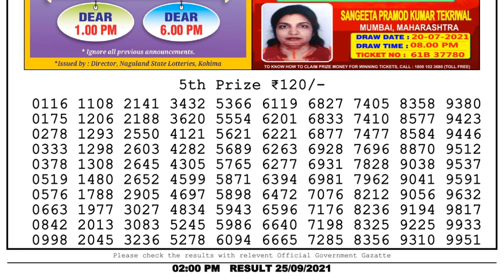Nagaland Lottery Sambad Result | Dear Lottery